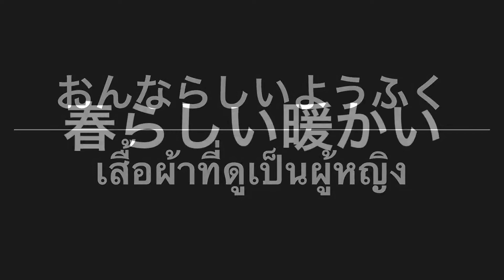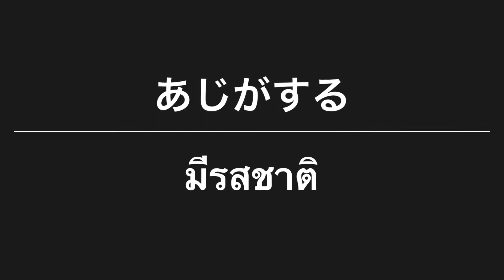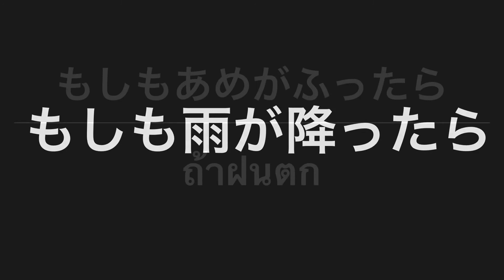ทดสอบ คำศัพท์ + คันจิ JLPT N4 ep.31